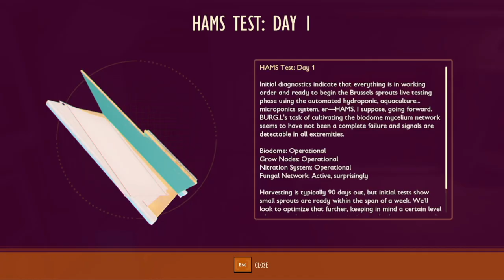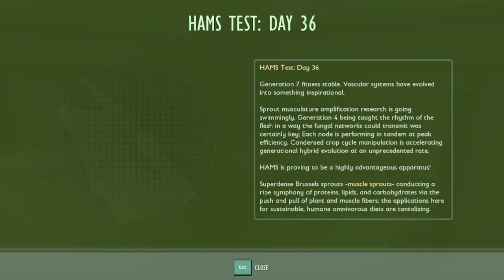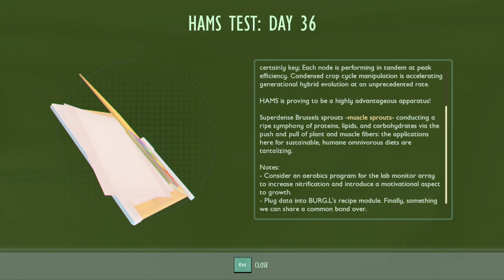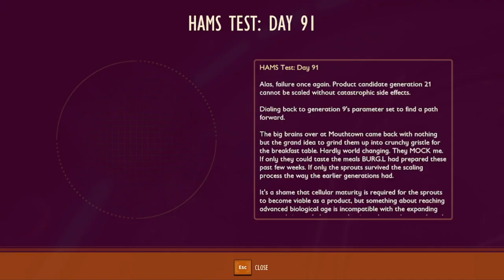This Lab Seems Fishy... | Grounded #10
We go and explore the Pond Lab!
I finally remember to upload this, lol. It was recorded all the way back in January!

This is Grounded. It can be played on Windows,  Xbox One and newer, and Steam. The game is about 40 US dollars.

~Music~
* Good for Nothing Safety - Twin Musicom
* Stopping by the Inn - Twin Musicom